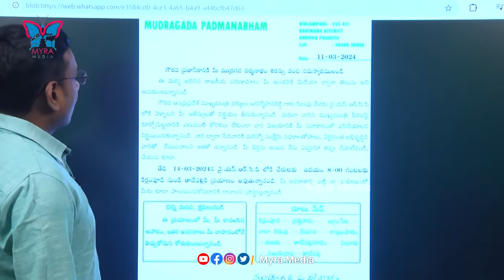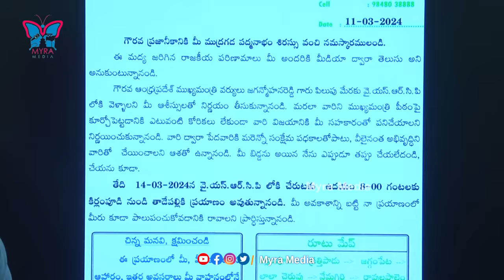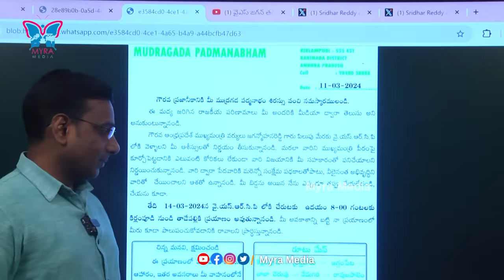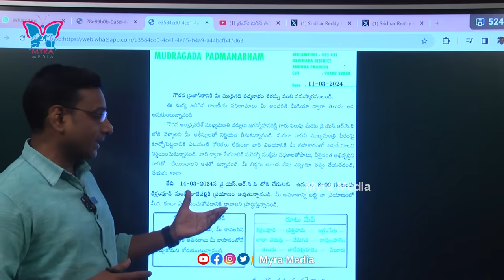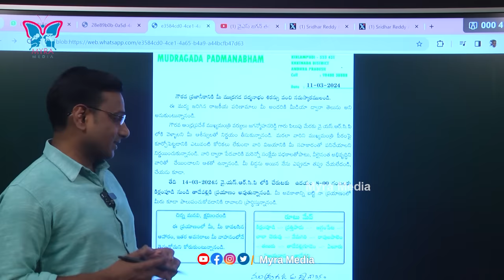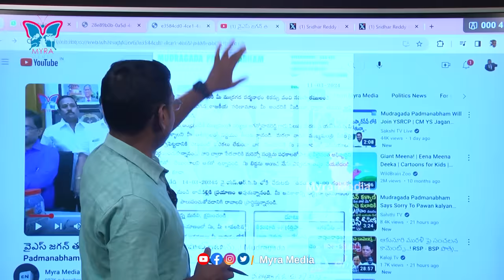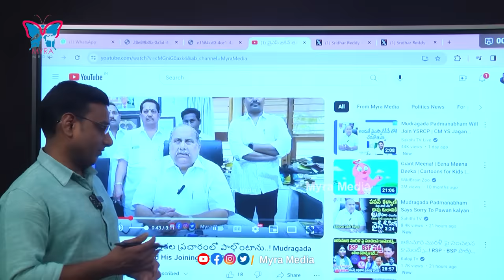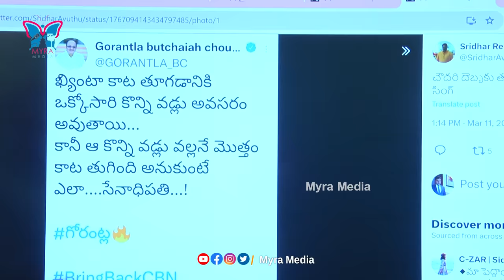ముద్రగడ పిలుపుతో ఈస్ట్, వెస్ట్ లో కొత్త జోష్ | KVR Analysis On Mudragada Padmanabham to join ysrcp